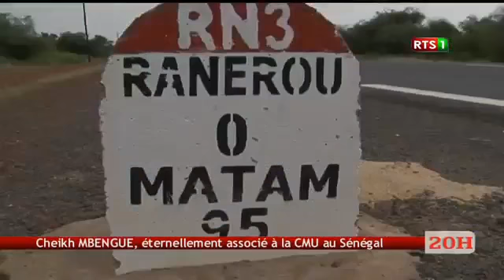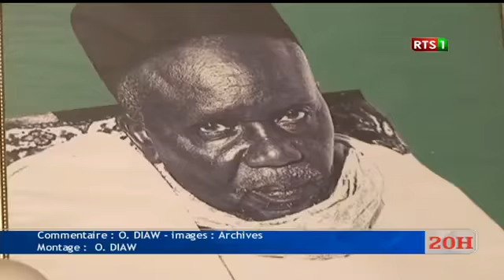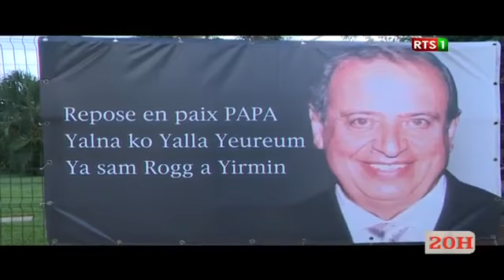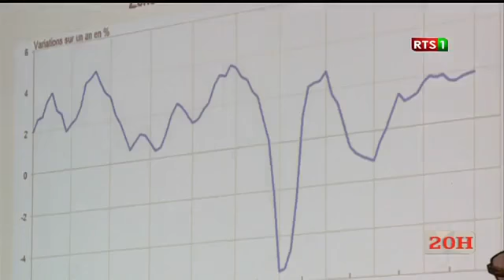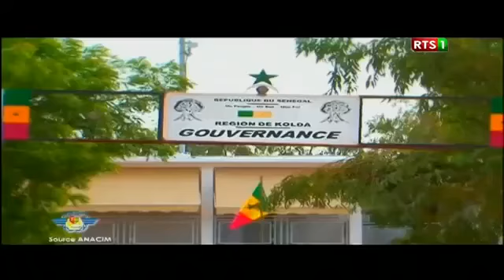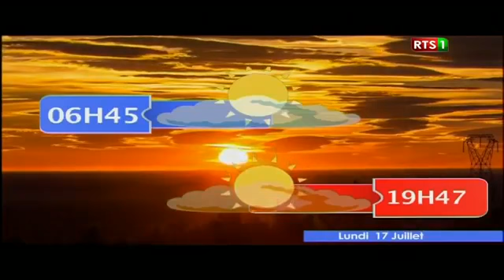JT Officiel 20H de la RTS1 du dimanche 16 juil. 2017